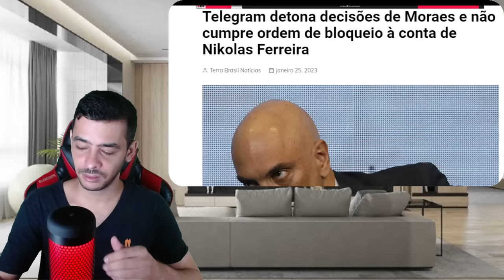AGORA! EMPRESA PEITA XANDÃO NÃO OBEDECE ORDEM | LULA AGINDO COM PACOTE DA DEMOCRACIA